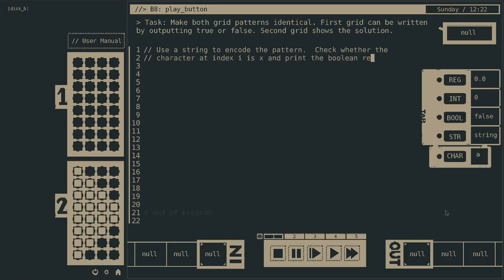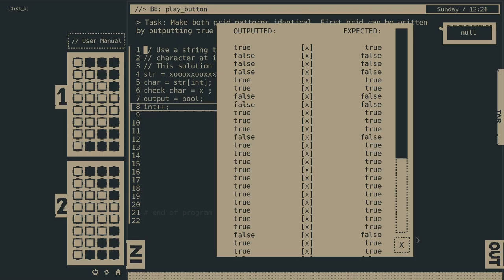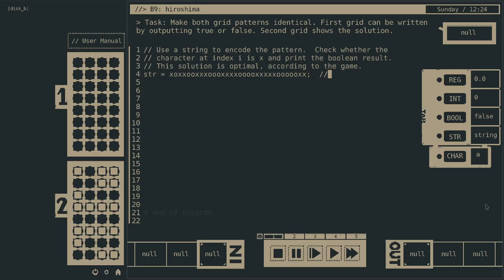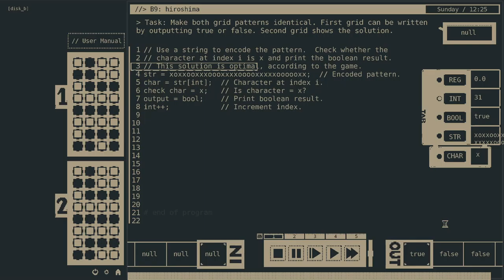59. B8: play_button & B9: hiroshima, Comet 64